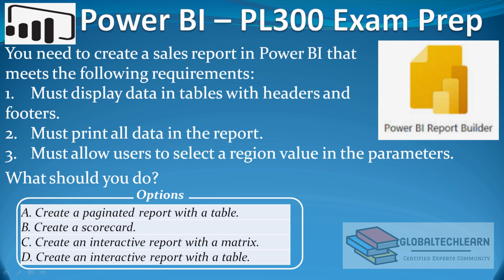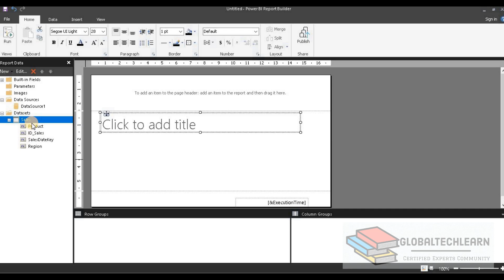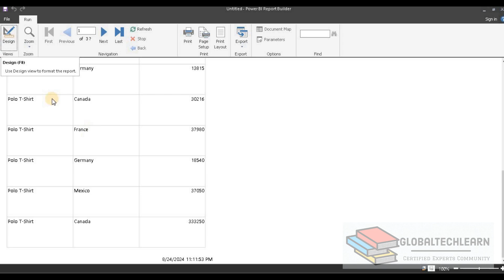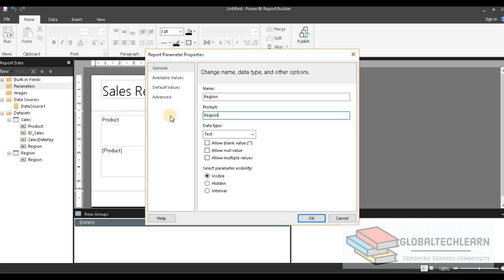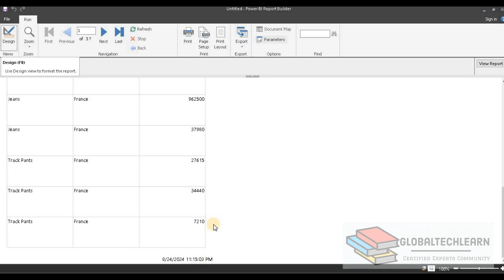PL 300 : Q59 - Power BI Parameterized Paginated Sales Report.mp4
At @GlobalTechLearn, in this video, we will learn how to create parameterized paginatedreports sales report using PowerBIReport builder.

You need to create a sales report in PowerBI that meets the following requirements
Must display data in tables with headers and footers.
Must print all data in the report.
Must allow users to select a region value in the parameters.